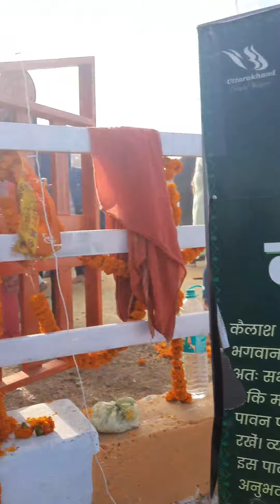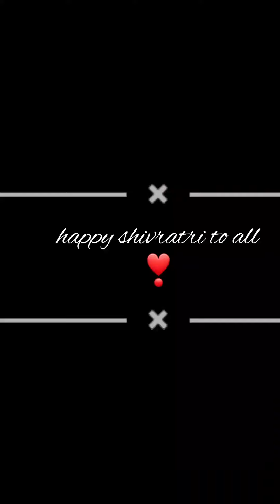Shivratri mai bhole ke dar par... Aadi kailash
Shivratri Mein bhole ke dar per। Baba Sahab per apni Kripa karna। Jay Bhole Shankar। Bhole Baba Bhole Ki Baat hi Nirali Hai। Jay Ho